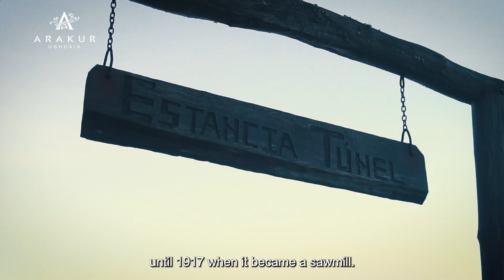ARAKUR EXPERIENCE · ESTANCIA TUNEL - USHUAIA